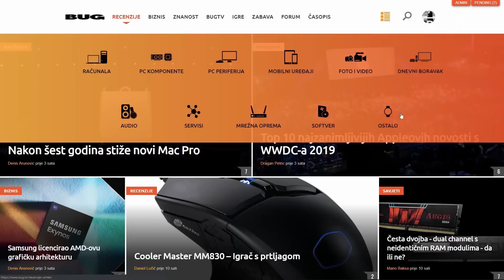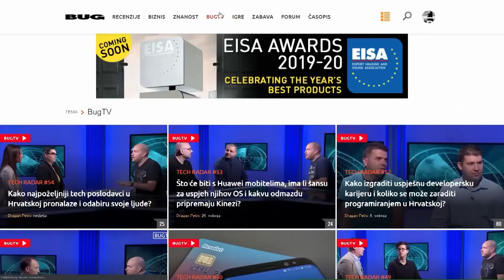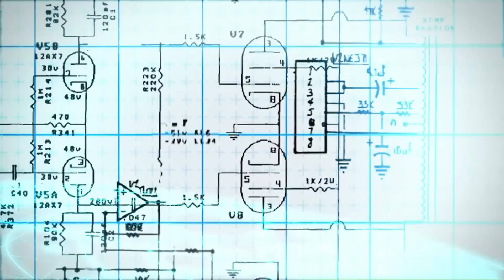Tech Radar #55 - Umire li tech novinarstvo u nas (i tko ga ubija?), gosti: M. Rosandić i B. Mušćet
Više od 10.000 novinara izgubilo je u Hrvatskoj posao u posljednjem desetljeću. Opća kriza novinarstva odrazila se i na tehnološko novinarstvo, od kojeg su odustali mnogi, a i svaki novi pokušaj najčešće završi razočaranjem. Umire li tehnološko novinarstvo u nas i ako da – tko je taj koji zabija čavle u lijes ove profesije? Analiziramo u današnjem Tech Radaru ovo pitanje s legendama tech novinarstva i općenito regionalne tech scene, Mirom Rosandićem, glavnim urednikom Buga i Bojanom Mušćetom, dugogodišnjim tech urednikom, a danas PR stručnjakom…